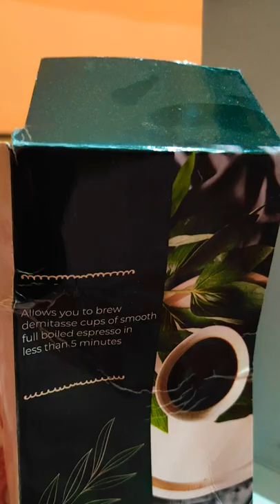Hammer Moka Pot☹️ Have you seen the size❓कॉफ़ी मेकर